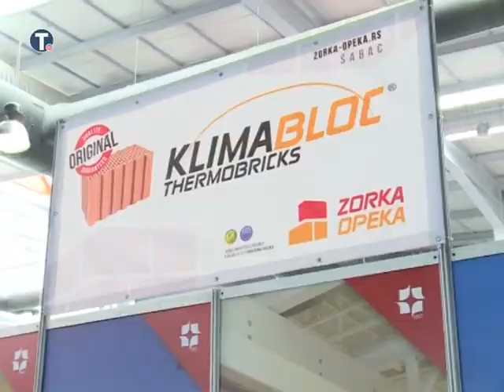PKS na sajmu u Prištini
U organizaciji Privredne komore Srbije,  više od 150 srpskih privrednika iz 70 kompanija prvi put je  nastupilo na Međunarodnom sajmu privrede u Prištini, koji će trajati do 21. aprila. Privrednici iz Srbije koji su želeli da se prestave na prištinskom sajmu kažu da ekonomija treba  da ide ispred politike, kao i da u tom smislu  očekuju snažnu pomoć od strane političara.